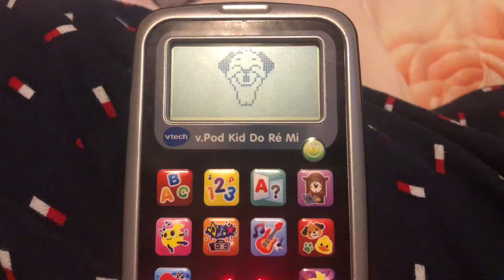Rock & Bop Music Player Dog Dance Track 01